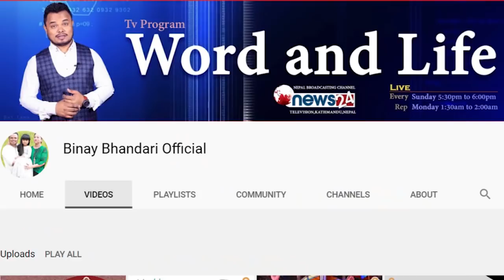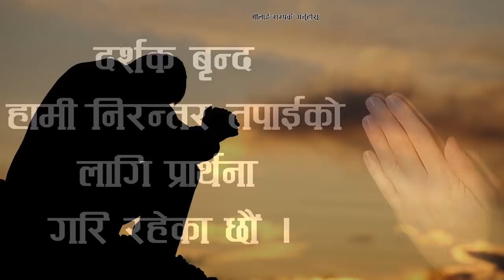Hindrance to your Spiritual Race. तपाईँको आत्मिक दौडको लागि बाधा | Pastor Binay Bhandari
All of us are in a Spiritual Race, irrespective of our location, experience and situation (Hebrew 12:1). And we run in our own race tracks. The challenge is: there are obstacles too, that hinder us to run the race swiftly. Sin, excuses and Wounds in our heart are the chief obstacles to this race. Just as an athlete wears light outfits to run fast, we too must lay aside the outfits of sinfulness ourselves gradually in order to strive forward in the race. No other person can remove the obstacle for you and me, nor can we remove those obstacles on our own strength. We need Jesus for that. It is only through the power of the Holy Spirit we can lay aside all sorts of obstacles.
हाम्रो स्थान, अनुभव र अवस्था जस्तोसुकै भएपनि हामी सबैजना आत्मिक दौडमा छौँ (हिब्रू १२:१)। र दौडनको लागि हामी सबैको फरक-फरक पंक्ति छ । अब चुनौती अवरोधहरुको रहेको छ, जसले हामीलाई दौडन बाधा दिन्छन् । पाप, बाहनाहरु र हृदयका चोटहरु नै यस दौडमा मुख्य अवरोधहरु हुन् । जसरी एकजना धावकले छिट्टो कुद्नको लागि हलुका वस्त्र मात्र लगाएर दौडन्छ, त्यसरी नै हामीले पनि यस आत्मिक दौडमा पापको भारी वस्त्रलाई त्यागेर धार्मिकताको वस्त्र पहिरेर एकपछि अर्को कोसेढुङ्गा पार गर्नुपर्छ । तपाई र मेरो लागि अरु कसैले त्यो अवरोधहरुलाई हटाइदिन सक्दैन, न त हामीले आफ्नै शक्तिमा तिनलाई पन्छाउन सक्छौँ । यसको लागि हामीलाई येशू चाहिन्छ । पवित्र आत्माको शक्तिद्वारा मात्र हामीले हर किसिमका बोझा र हामीलाई अल्मल्याउने बाधाहरुलाई पन्छाउन सक्छौँ ।

Tune in for live stream services every Sunday at 4:00 PM EST.